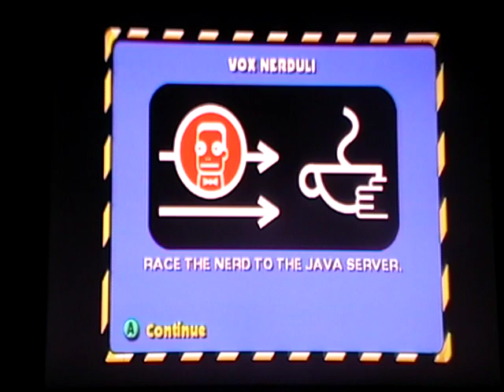Let's Play The Simpsons Hit and Run Part 4